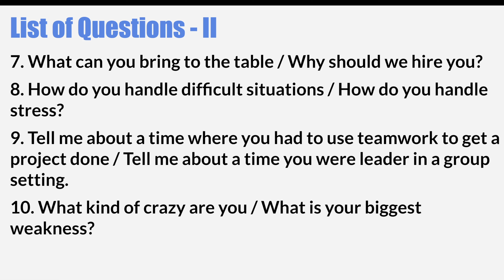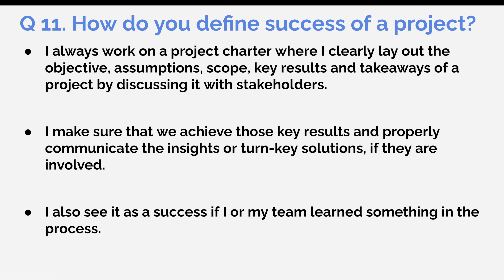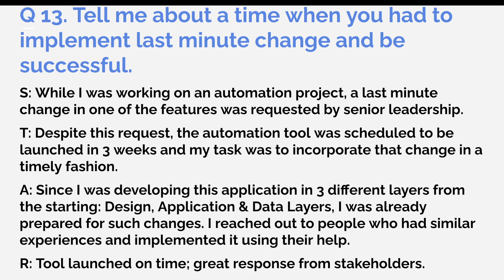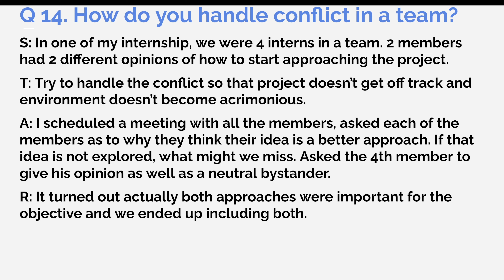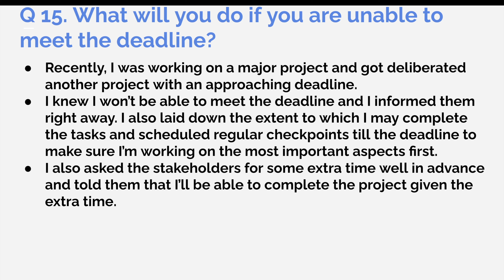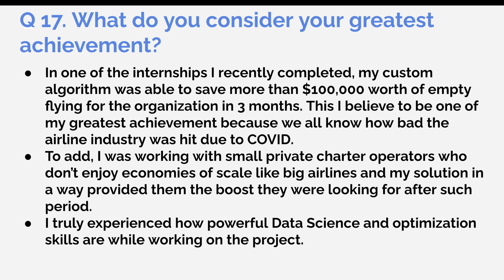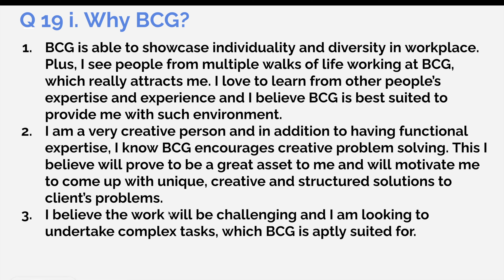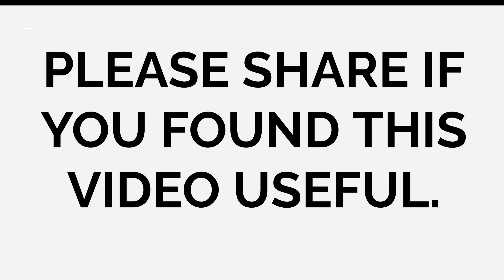How To Answer Behavioral Questions in Data Science Interviews - Part 2 of 2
Behavioral round is an important part of any datascience interview where interviewer asks you a bunch of behavioral questions to assess your communication skills, fit for the role, experiences and learnings from the past or even screen you in or out of the interview process.

Yet, BehavioralRound is one of the most neglected part of Data Science Interview preparation. In this video I am going to share the top questions asked in behavioral rounds of data Science interviews and share my detailed answer as well.

These answers have helped me clear behavioral rounds of every interview process I have been part of including companies like Amazon, BCG, Goldman Sachs, Expedia etc. This is part 1 of the series.

Chapters:

00:00 - Introduction
00:53 - List of Questions
01:48 - How do you define success of a project?
04:31 - How do you influence and manage change?
07:26 - Tell me about a time when you had to implement last minute change and be successful.
11:00 - How do you handle conflict in a team?
14:43 - What will you do if you are unable to meet a deadline?
17:52 - How do you get non-responsive co-workers to respond?
20:54 - What do you consider your greatest achievement?
23:16 - Why do you want to be a Data Science Consultant?
25:30 - Why BCG?
26:49 - Why Amazon Whole Foods?
28:26 - Why BCG over other consultancies?
30:00 - Closing Remarks